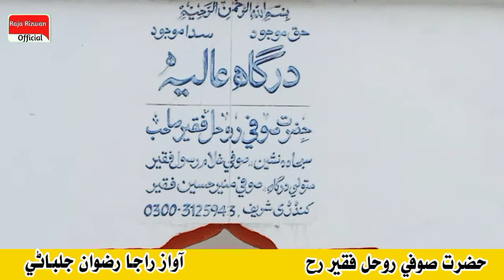Hazrat Sufi Rohal Faqeer Biography _ Sufi Poet And Auliya Allah Rohal Faqeer Documentary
روحل فقير جي رسالي مان معلومات ورتل